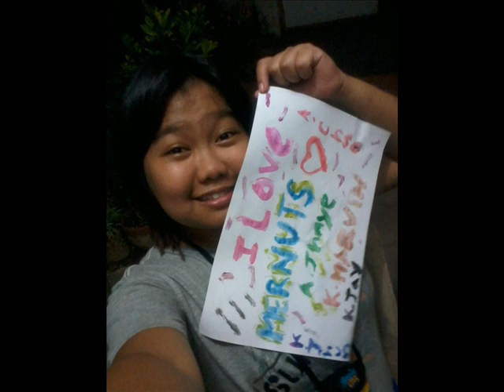Falling For You Kapampangan Lyrics By Mernuts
Pasencya na makhulet lang eh AM panget maysipon kase eh,, :(

Para keka yaynie :)